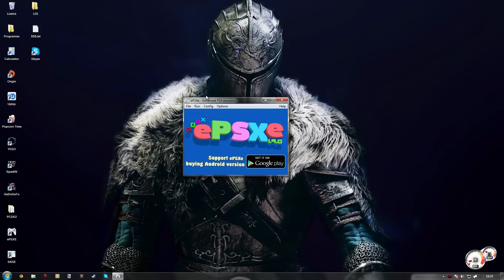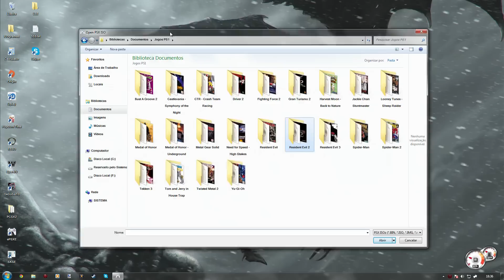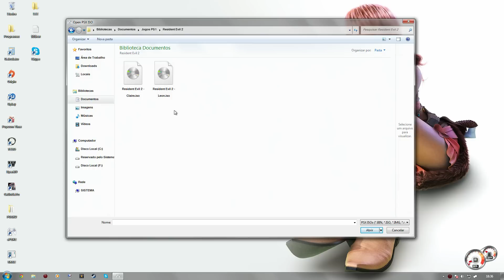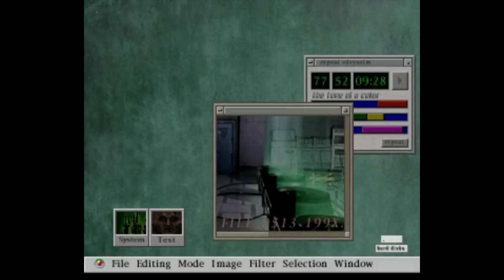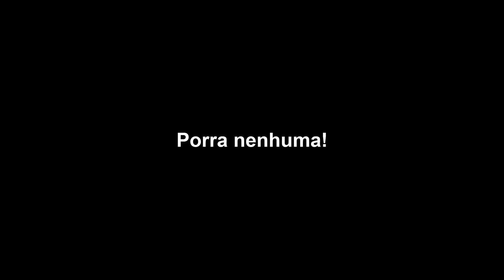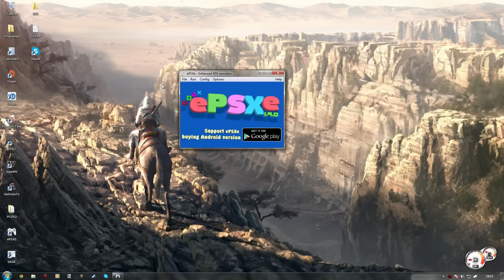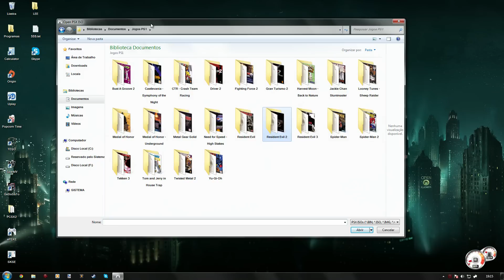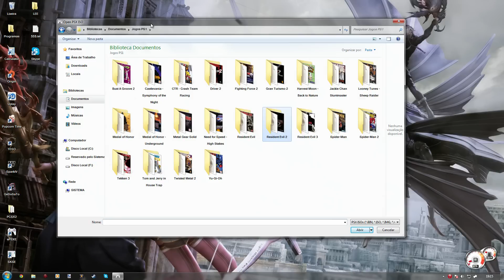Matando a Saudade #4: Resident Evil 2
▶ Músicas:
♪ Average White Band - Pick Up the Pieces
♪ Dr. Dre - Nothing but a G' Thang